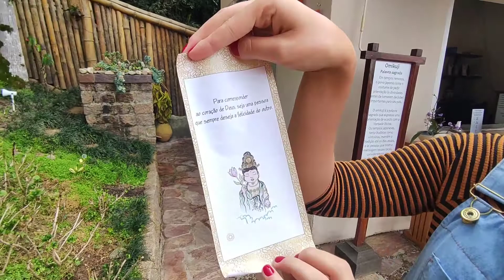Torre de Miroku! Um pedacinho do Japão no Brasil em Ribeirão Pires SP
Você sabia que a maior Torre Japonesa do Brasil está bem pertinho da capital de São Paulo? Isso mesmo, fica na cidade de Ribeirão Pireque!

Um lugar lindo que traz uma paz enorme e nos faz viajar até o Japão através de sua cultura e religião.

O passeio custa R$ 40,00 por pessoa e o trajeto é feito de barco pela represa Billings. Chegando por lá depois de 10 minutos, o instrutor nos guia por 40 minutos pelo local e depois temos mais 40 minutos de tempo livre, podendo desfrutar do ambiente e também tirar algumas fotos!